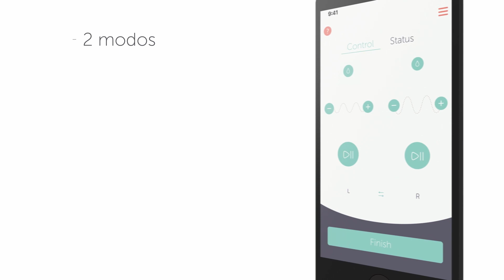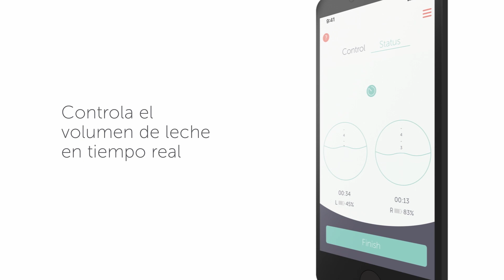Elvie Pump Product Video Spanish